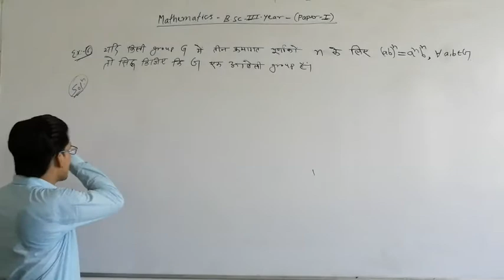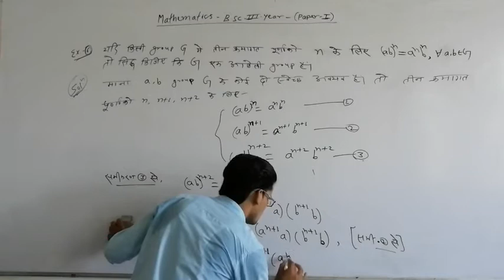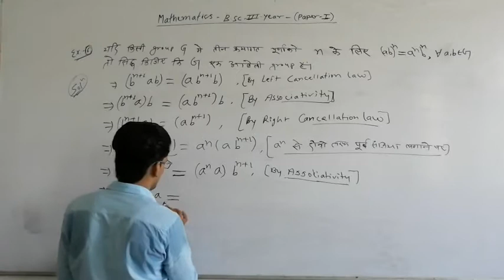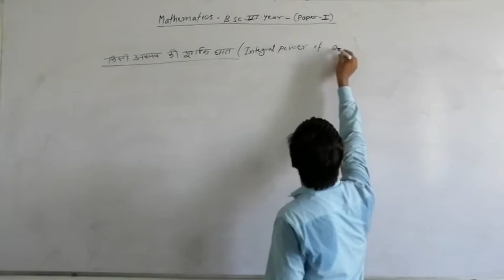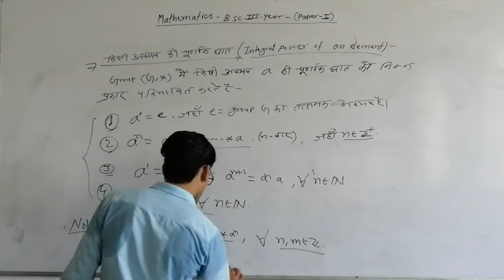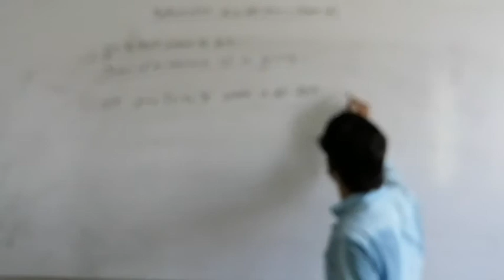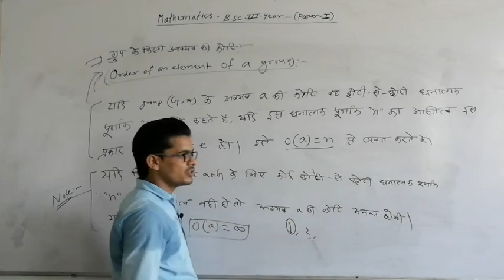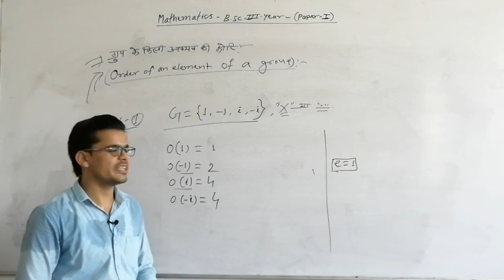Simple Properties of Groups part 7; Mathematics; B.Sc. Part-III